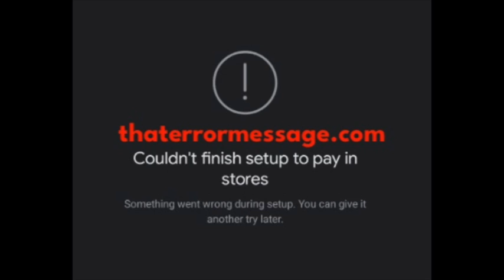Could not finish setup to pay - Google Pay message